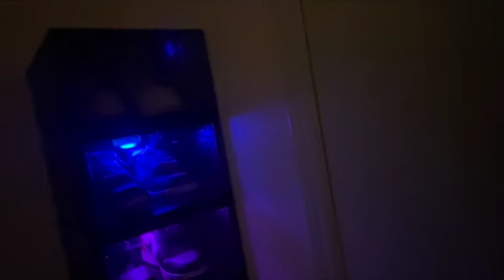vlogmas day 18 surprised husband with something he has been wanting!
today I surprise Alan with a early Christmas present and I vloged the whole thing.

Starbucks drink I get is a.
2 shots of expresso over ice in venti cup
2 pumps vanilla
2 pumps pumpkin
light caramel drizzle
and a splash of half and half